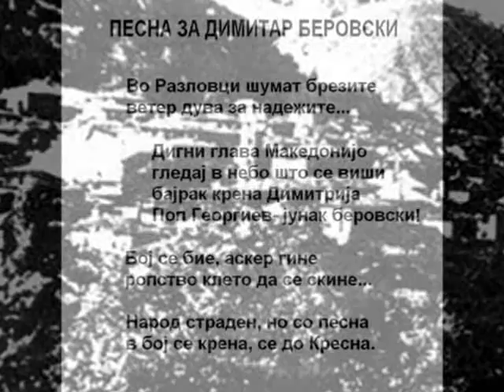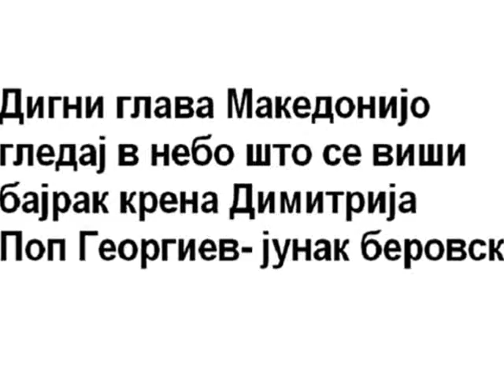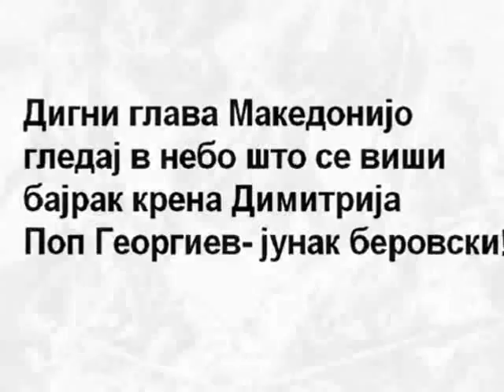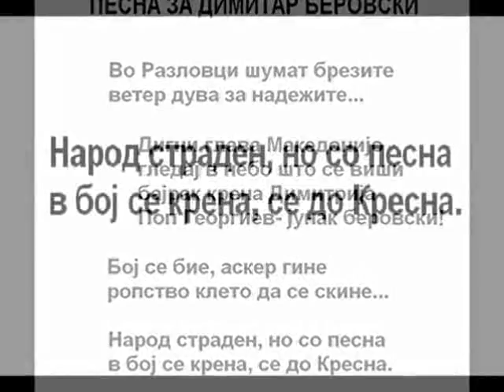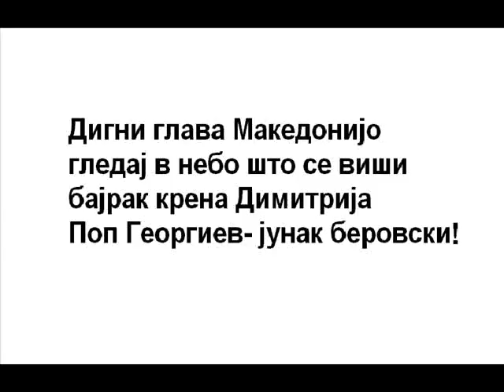ПЕСНА ЗА ДИМИТАР БЕРОВСКИ- Славка и Томе Чрчеви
ПЕСНА ЗА ДИМИТАР БЕРОВСКИ- ГОЦЕ ФЕСТ 1991/ музика: Димитар Узунски; текст: Михаил Белдедовски; аранжман: Тодор Трајчевски; исполнуваат: Славка и Томе Чрчеви/ PESNA ZA DIMITAR BEROVSKI- GOCE FEST 1991/ muzika: Dimitar Uzunski; tekst: Mihail Beldedovski; aranzman: Todor Trajcevski; ispolnuvaat: Slavka i Tome Crcevi/ Фестивал на нови родољубиви и патриотски македонски песни/ Festival na novi rodoljubivi i patriotski makedonski pesni/